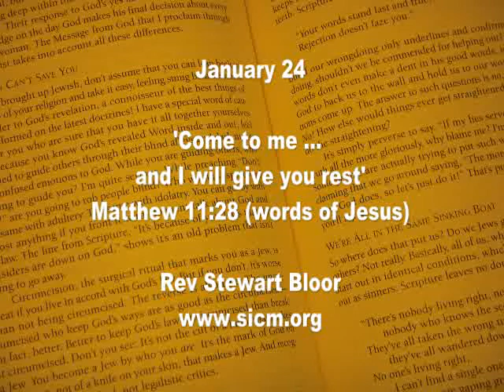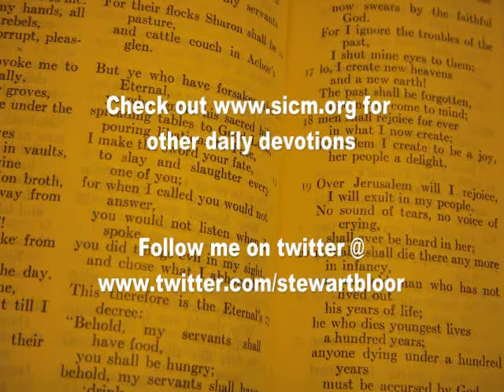January 24... In the place of total rest